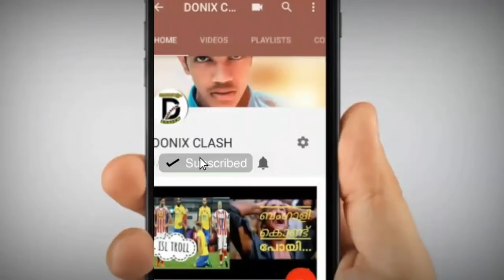Dheeraj singh is to blasters|indian players join to kerala blasters